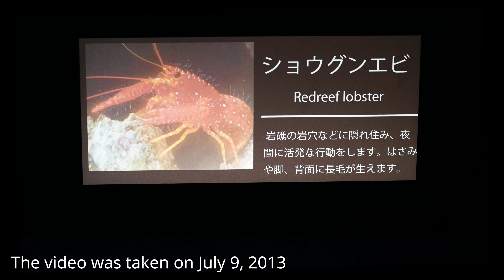マリホ水族館 エビ 230709